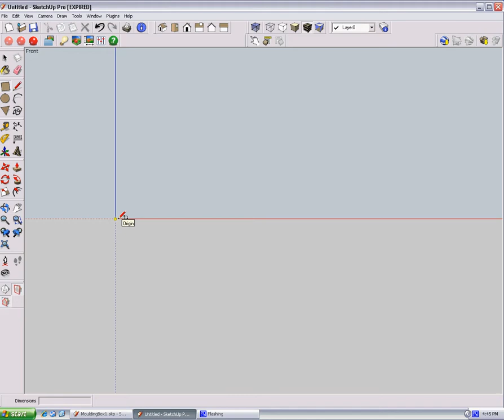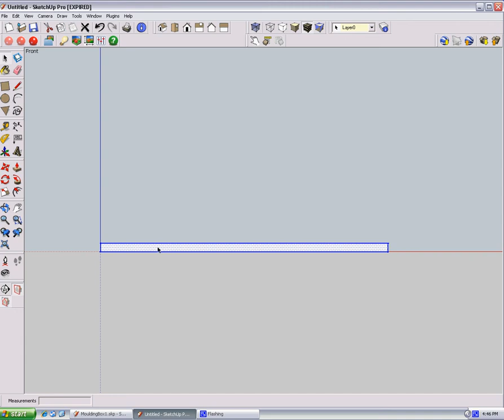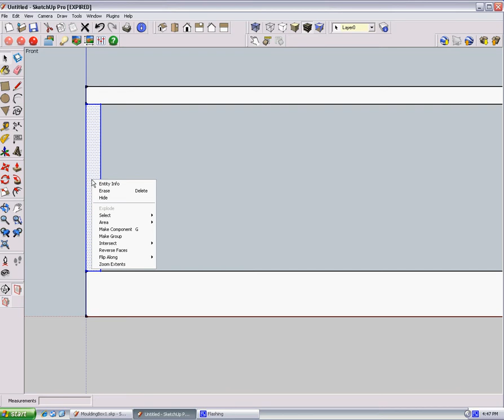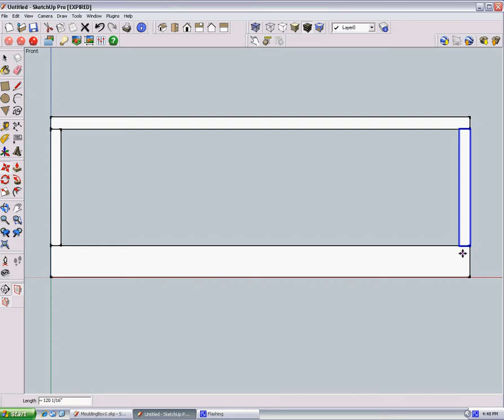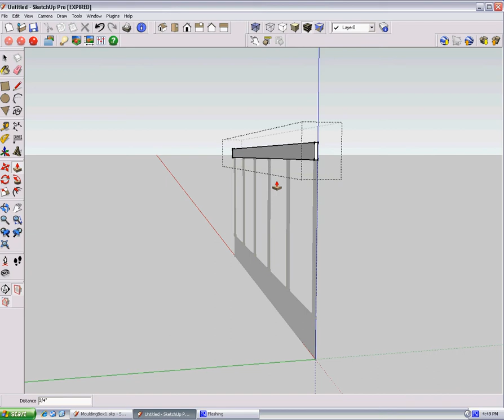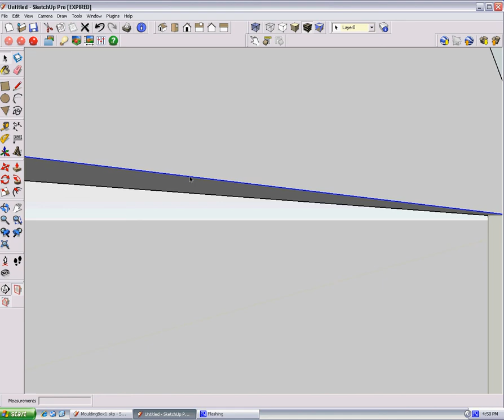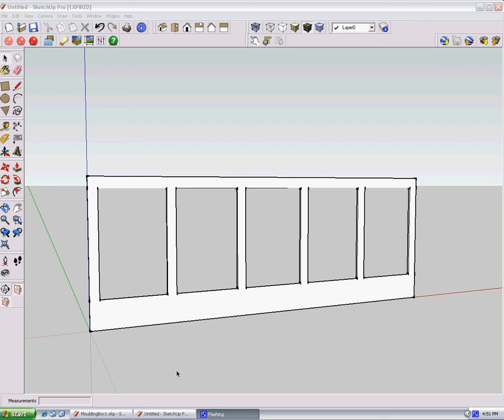SketchUp on Wainscoting part 1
How to Draw Basic Wainscoting in SketchUp. This is a very fast and efficiant way to draw wainscoting from scratch. Take a measurment from the job, or your home and transfer that into SU to see it to scale! You can then take measurements from your model and go to the field with them to help you layout...
This video is for beginners and is under the assumption that you know the basics or familar with the basic tools in SU.